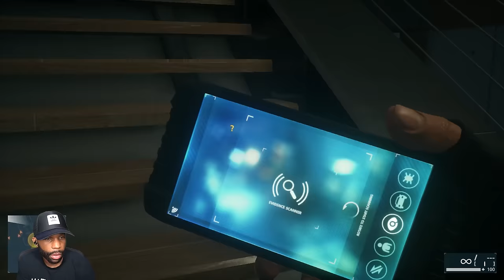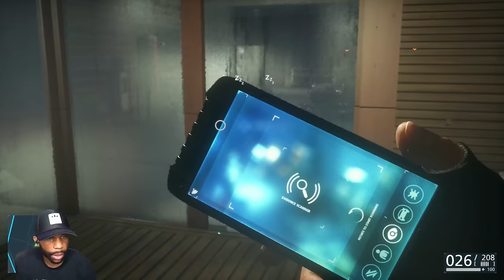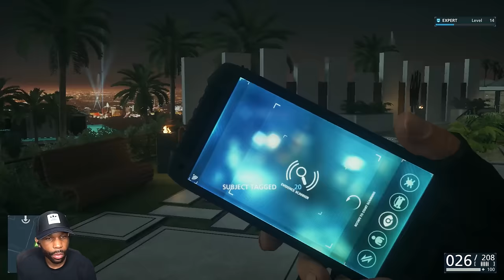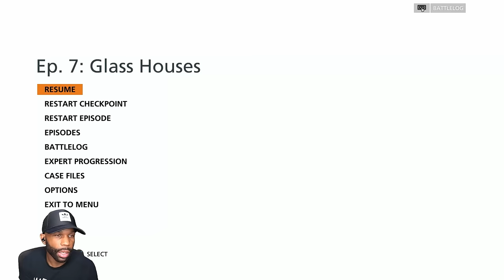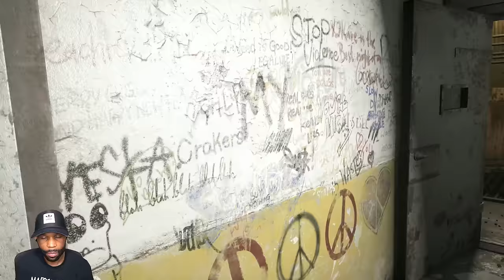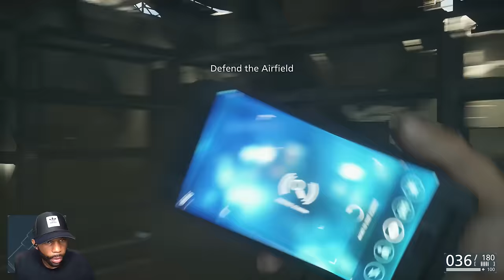STEALTH Mission Gone Wrong! | BATTLEFIELD HARDLINE PS5 - Part 5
In Episode 07: "Glass Houses," Nick and his partner Khai Minh Dao continue their pursuit of justice by targeting Remy Neltz, a powerful and corrupt businessman who plays a crucial role in the city's criminal activities. The episode begins with Nick and Khai receiving intel about a high-profile party at Neltz's luxurious mansion. Their mission is to infiltrate the event, gather evidence of Neltz's illegal operations, and bring him to justice. Players must use stealth and cunning to blend in with the guests and avoid detection while exploring the opulent surroundings.

In Episode 08: "Sovereign Land," Nick Mendoza and his partner Khai Minh Dao are drawn into a desperate situation as they track down cartel leader Julian Dawes in the desert. The episode begins with Nick and Khai being ambushed and captured by a group of militia extremists who have taken control of a remote desert compound. Stripped of their weapons and resources, players must navigate through the hostile environment using stealth and ingenuity to survive and locate Dawes.

Chapters:
0:00 - Coming Up
0:28 - Episode 07: Glass Houses
31:00 - Episode 08: Sovereign Land